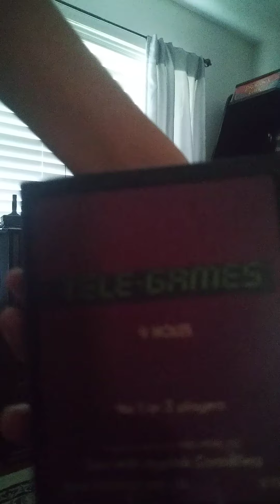Atari 2600 golf episode 14